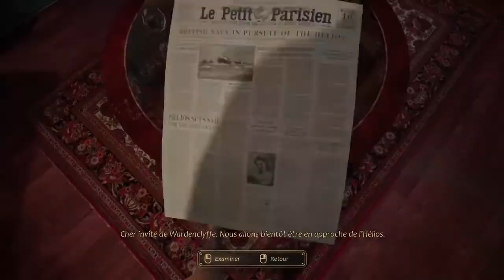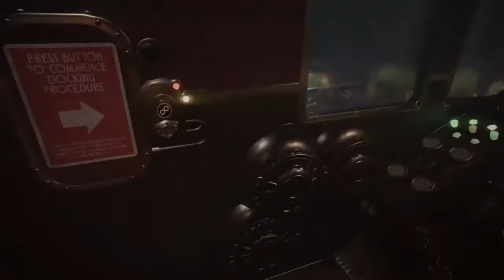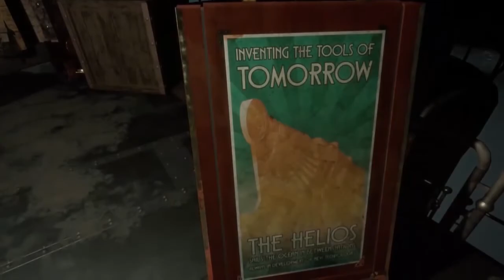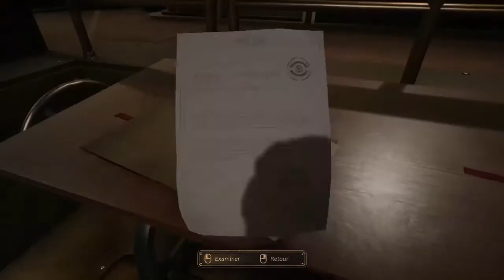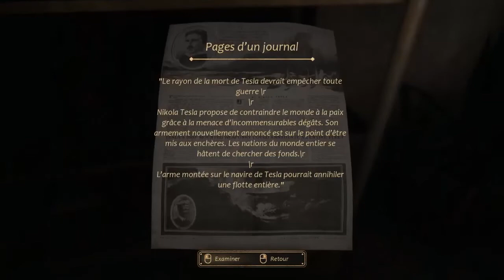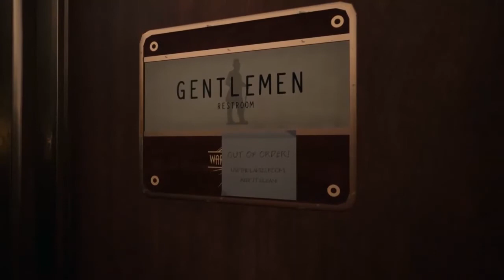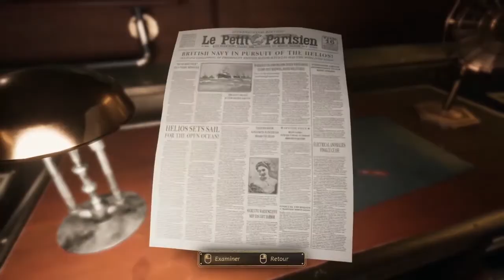10 Minutes Un Niveau Du Jeu Close to the Sun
Découverte du jeu : Close to the Sun sur l'EPIC GAMES STORE , 10 min un niveau

Aide re-mappage de touches clavier